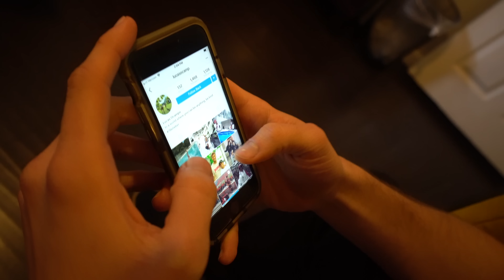Asking Strangers To Tell Their Crushes They Like Them!!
Calling your crush and telling that person you like them is one of the hardest things in the world... It can be terrifying but also immensely rewarding. Even if it doesn't work out... At least you'll know. So we decided to go out in the streets and challenge some strangers... by asking them to call their crushes.. and tell them they like them. Enjoy!

Shout-out to Mikey Murphy for inspiring us to do this video!

Hosts: Thomas Brag, Ammar Kandil, Matt Dajer
Editors: Thomas Brag and Thomas Dajer